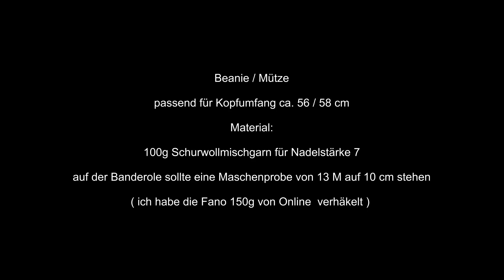einfache Beanie häkeln, 2 Varianten